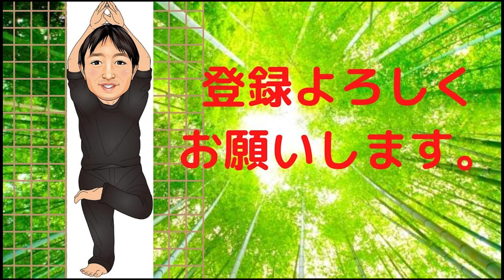デスクワークでカラダが疲労するサインは●●●